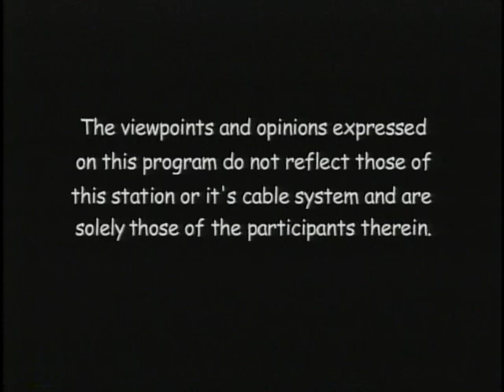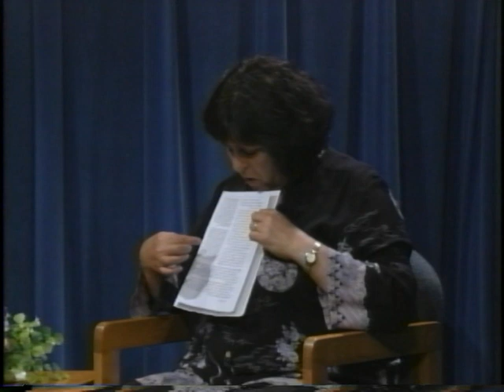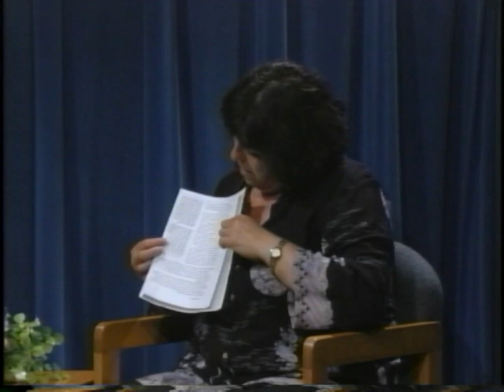Rachel Weitz-The Joys of Yiddish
Rachel (Rukelle) Weitz discusses the beauty of the Yiddish-Jewish language with Rabbi Nachman Simon on The Jewish View.